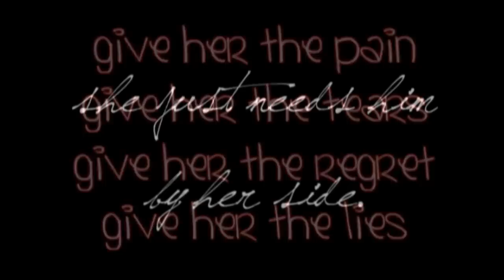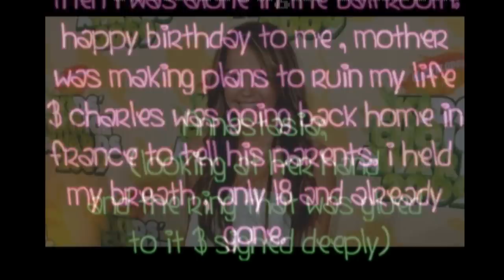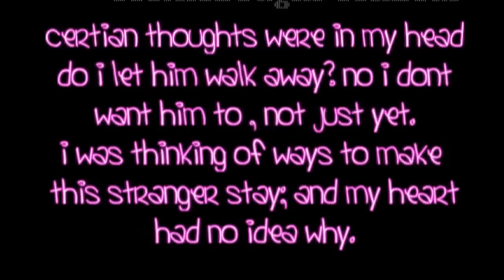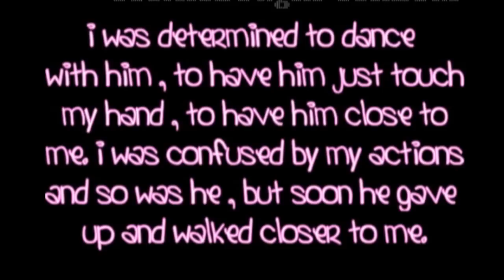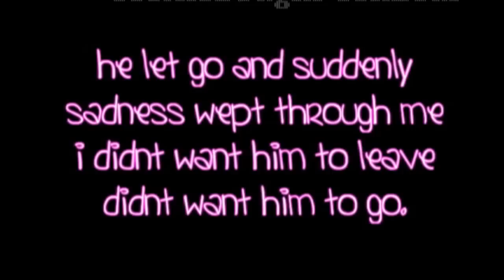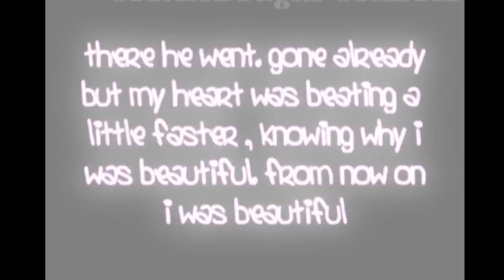Russian Princess [Part 2; dance with me] 15-20 comments?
@ 1:38 on top. it says." then i was all alone in the ballroom"

:D df to check out epy 5 of here we go again.  its the last reupload of that series :D lol
THANK YOU FOR VOTING :D

so i hope you like it, sorry i cut off cookiedoughpoohbear on top. :)
thats why it looks weird XD

-lexi